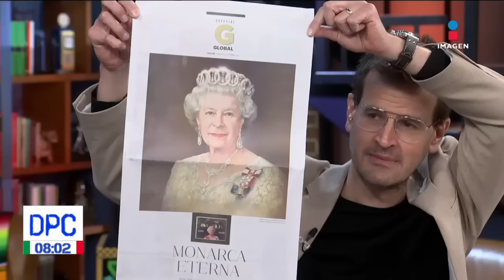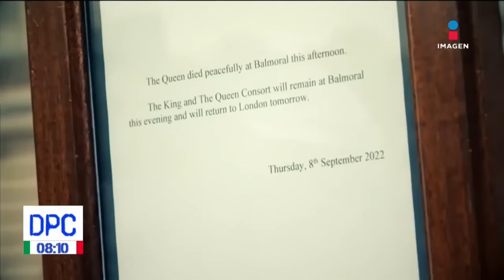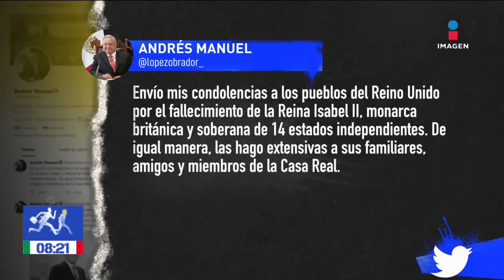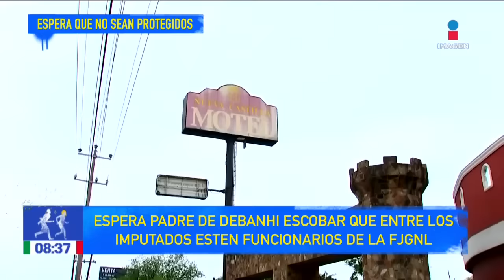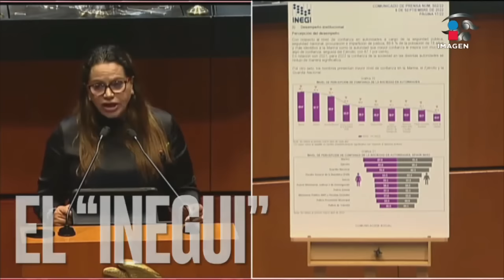De Pisa y Corre | Programa Completo del 9 de septiembre de 2022